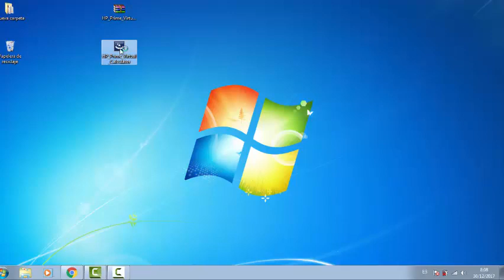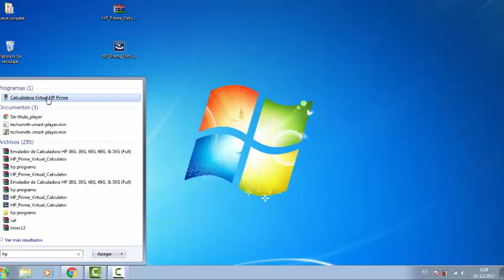descargar HP_Prime_Virtual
! TODO LO QUE NECESITAS Y MAS! Aquí encontraras todo lo que andabas buscando